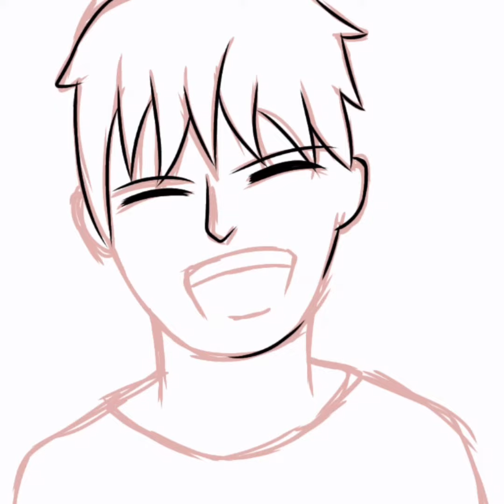ANIME STYLE OF MY O.C.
FIRST CHANNEL